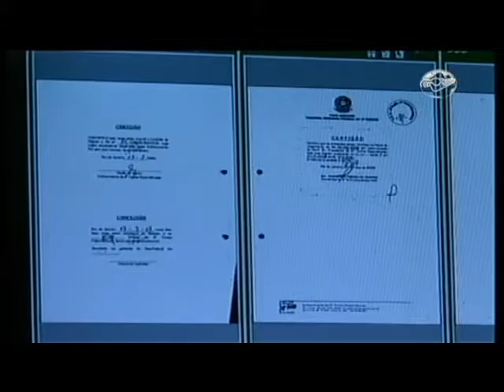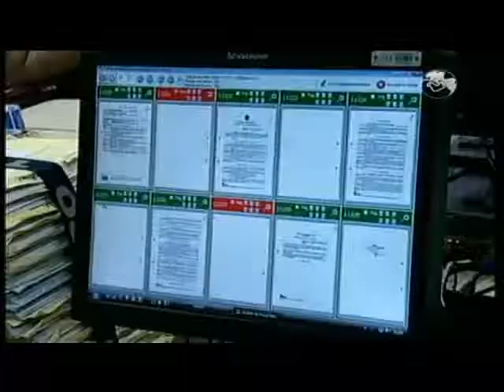CN Notícias: Número de processos judiciais cresce 10% - 15/10/13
O Conselho Nacional de Justiça divulgou na terça-feira, 15 de outubro, o relatório Justiça em Números. A pesquisa mostra que o número de processos em andamento na justiça brasileira cresceu 10% nos últimos quatro anos. Veja na reportagem de Núbia Araújo. *Leve o jornalismo Canção Nova para o seu celular